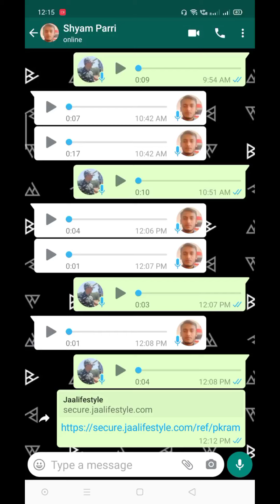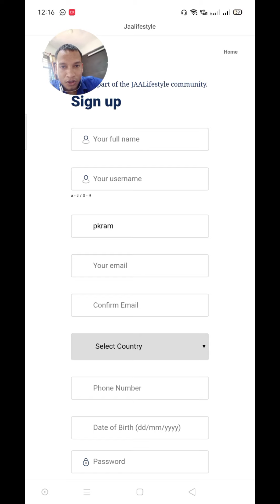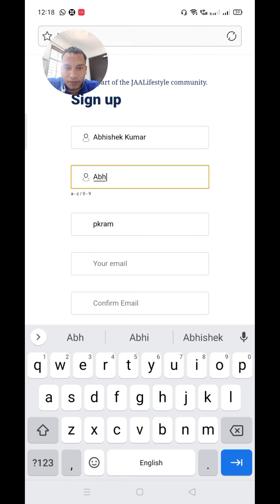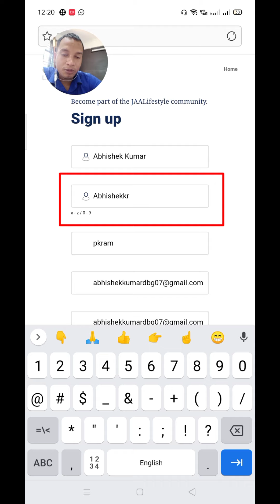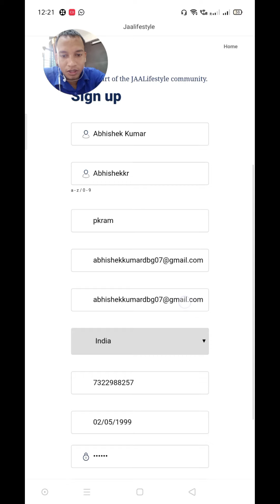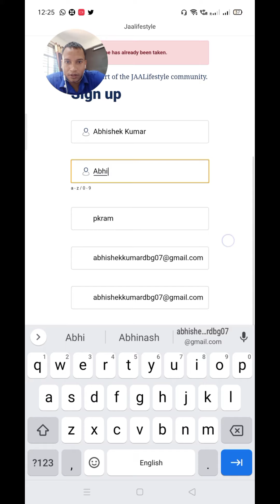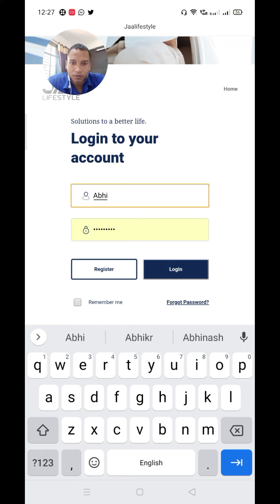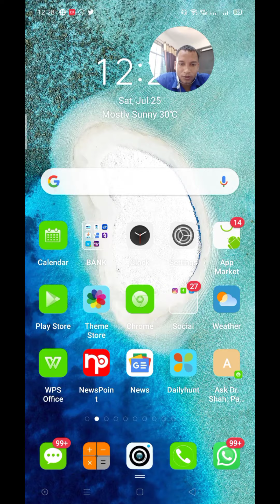Jaa lifestyle sign up very easy step by step in Hindi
JAA LIFESTYLE ഇൽ ഫ്രീ ആയി join ചെയ്യാൻ താൽപ്പര്യം ഉള്ളവർ ഈ ലിങ്കിൽ കയറുക.